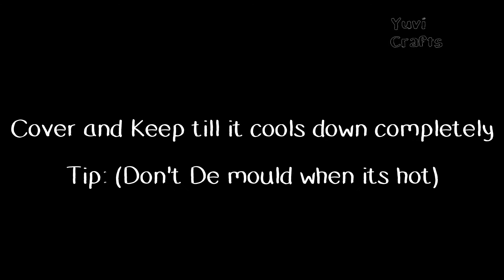Eggless Holi Cake | Colourful Holi Cake | Rainbow Cake | Colourful Sponge Cake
About this Video:

holi is round the corner and we all spend time with our friends and family on holi. So why not to make a quick colourful holi sponge cake with easy tips

eggless sponge cake with condensed milk
holi cake
colourful cake
colourful holi cake
rainbow cake
holi sponge cake
colourful sponge cake
how to make eggless sponge
soft and fluffy sponge cake
how to make vanilla sponge cake
holi theme cake
colour splash cake
No oven cake recipe
how to bake a cake in kadhai
how to bake a cake in cooker
kadhai cake
cooker cake
holi special colourful cake
holi special recipes
colourful cakes recipes
rainbow theme cake
rainbow theme birthday party ideas
colourful holi cake without oven
Happy Holi
eggless vanilla sponge
vanilla sponge cake recipe
how to make perfect sponge
sponge recipe